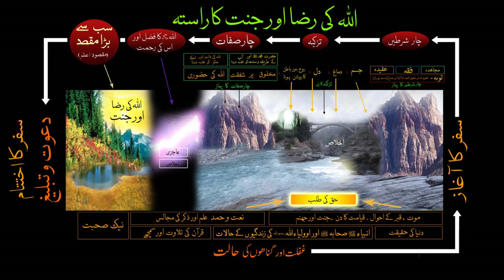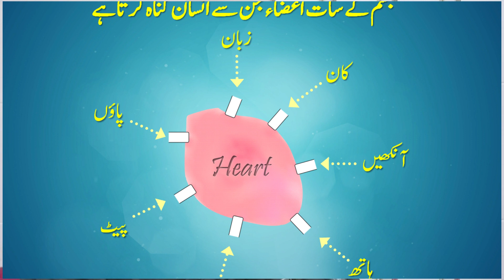جاگتے ہوئے روحانی سفر کرنے والوں کے مکاشفات اور ان کی تعبیر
jagtay hue rohani safar karne walon k makashfaat aur un ki tabeer
was live from
ZAWIYAH TAREEQAH MUHAMMADIYAH
HAQEEQAH KHARIAN PAKISTAN 🇵🇰
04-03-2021